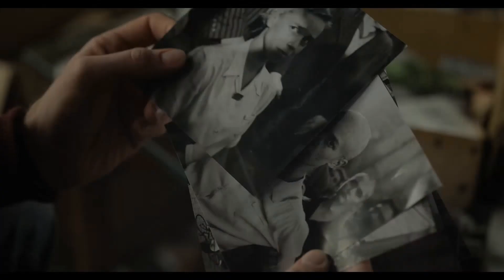LEE Official Trailer (2024) Kate Winslet